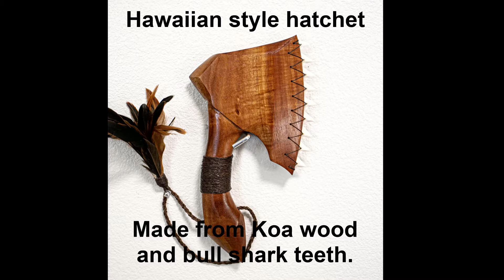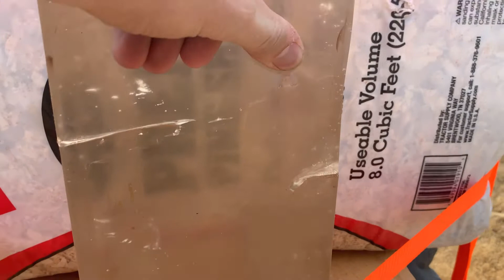Shark tooth Hatchet!!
Hawaiian style hatchet with bull shark teeth lashed into the blade and rooster feathers lashed onto the wrist strap.